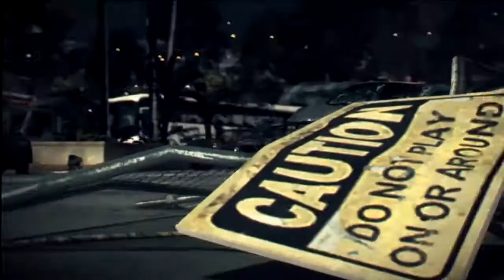War Arena Gaming Awards 2013 - Cel mai bun joc pentru Xbox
NU UITATI SA VOTATI PENTRU GAMER'S CHOICE AWARD
PUTETI VOTA ACCESAND LINK-UL DE MAI JOS